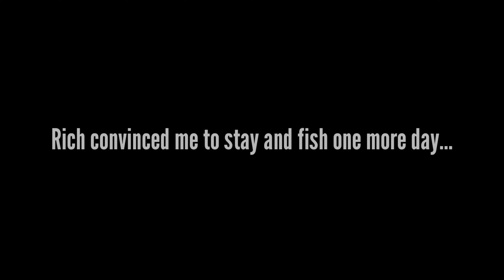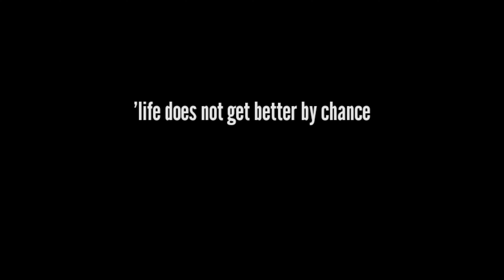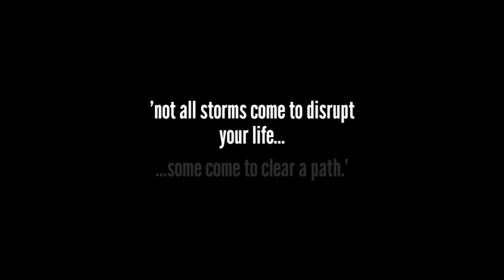Raw Fish REDEMPTION!!!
One of our best Texas beach fishing videos, Stanley Orchard spends a couple days fishing for Sheepshead at Packery Channel before undergoing surgery in this sheepshead sushi catch and cook fishing vlog.
In spring and early summer the big sheepshead coming rolling through Padre Island to spawn, and we take advantage of the migration in order to stock up on some prime-time filets for an upcoming fish fry!

We also spend a little time over at the Fishing And the Great Outdoors Discord Server, feel free to join us there as well!

Chapters:
00:00 My Last Trip Before Surgery
00:57 Forgot To Bring My Tackle
01:36 Lay Me In The Ocean
03:51 Redeeming My Failed Day
08:29 Sheepshead Sushi Filet/Prep